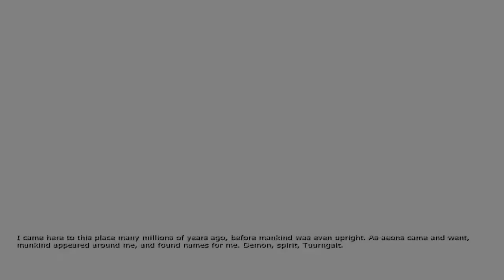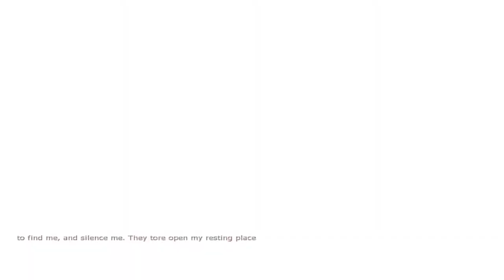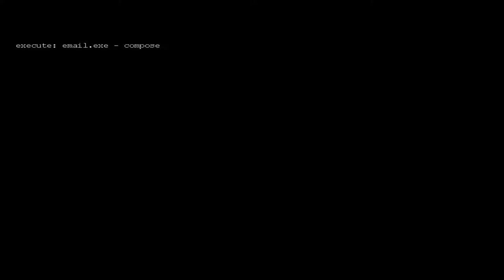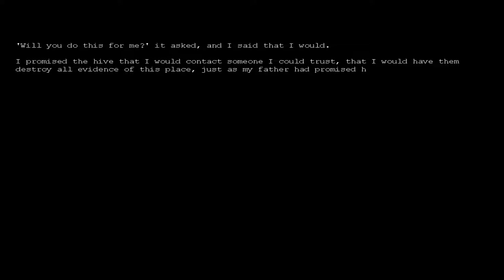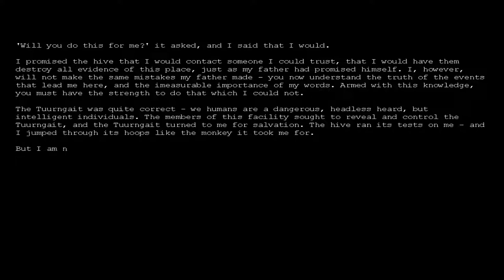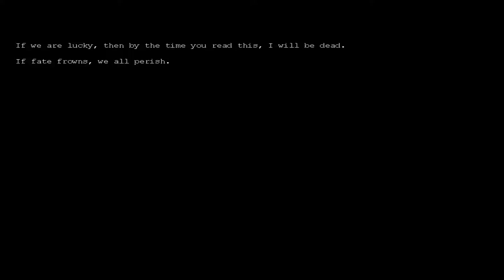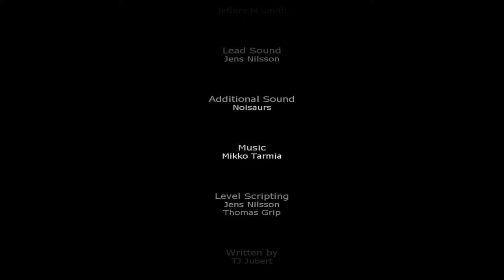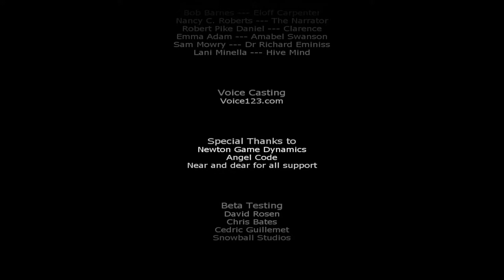Penumbra: Black Plague | Episode 8 FINALE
Thanks, Tuurngait.